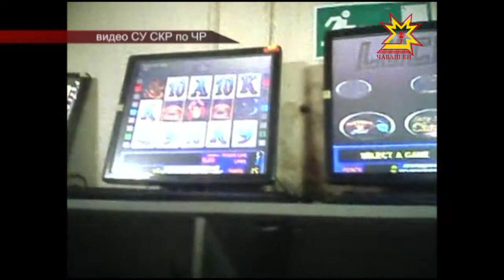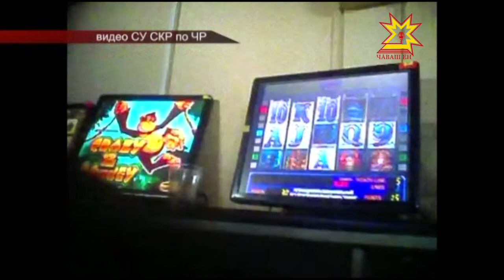Игорный бизнес. Обвинительный приговор.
Игорный бизнес в России уже десять лет вне закона. Однако, ещё находятся горе-бизнесмены, открывающие подпольные игорные заведения. Ленинский районный суд города Чебоксары вынес обвинительный приговор двум молодым людям, решившимся нажиться на игроманах.